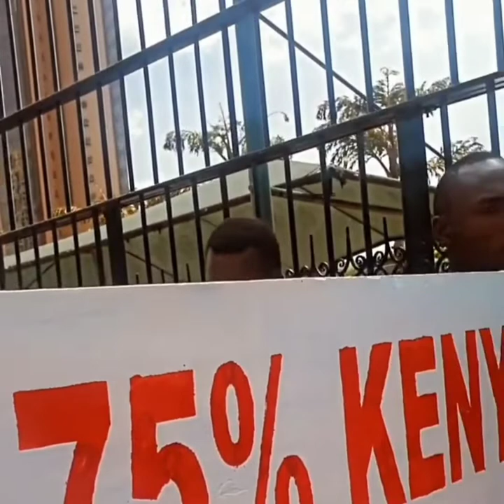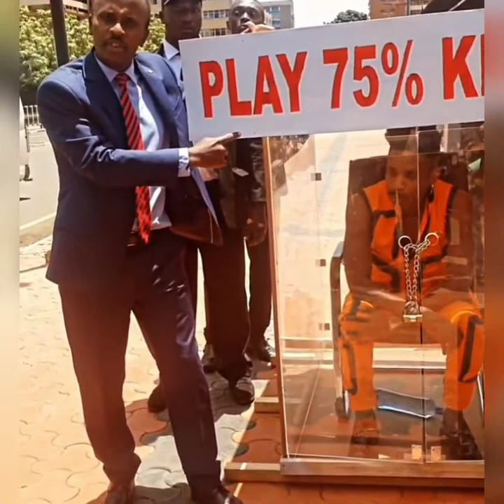FINALLY: ERIC OMONDI AGREES TO GO HOME AFTER HE HAD DECIDED CAMP OUTSIDE THE PARLIAMENT BUILDING.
Get to see what Eric Omondi DID at the Parliament Building Today.